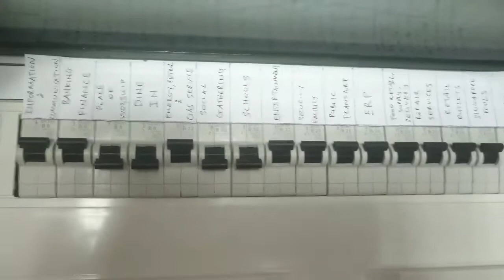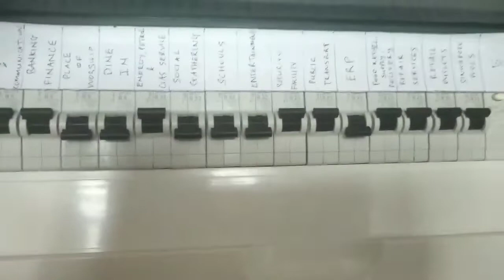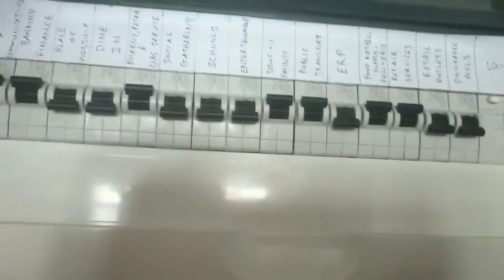Circuit Breaker Singapore Well Explained